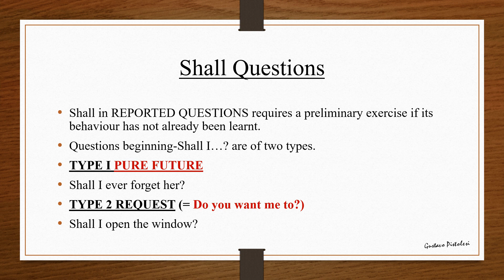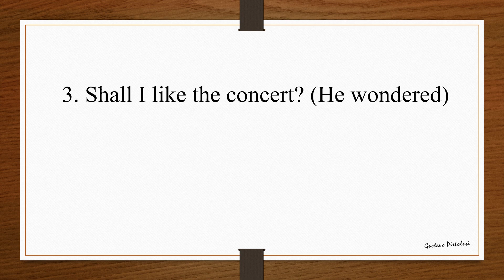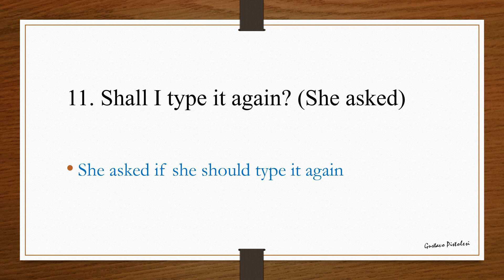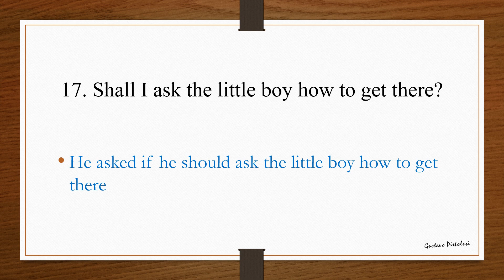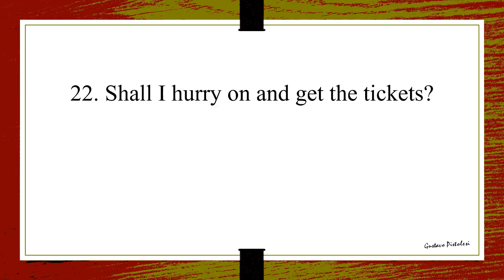Shall Questions Reported Speech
This presentation discusses the types of conditions that must be considered when reporting questions with verbal modalities, such as "Shall". When answering each exercise, please keep the indirect form in mind.